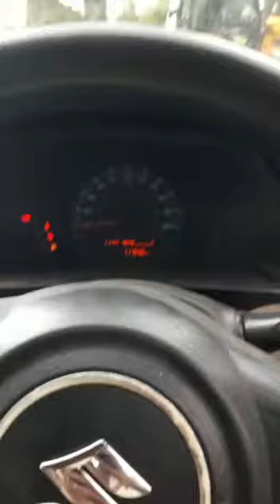2018 MARUTI SWIFT DZIRE VDI